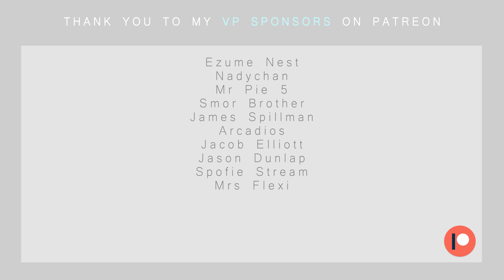Midgardsormr's Theme [Remix] - FINAL FANTASY XIV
Midgardsormr's Theme (Progenitor) | REMIX

This is the second Final Fantasy remix I've uploaded to this channel! Even though this remix is not Pokemon related, I hope you will still enjoy it! Final Fantasy has a lot of fantastic music and I'd love to make more remixes from the series. The original theme for Midgardsormr in FFXIV is amazing, so you should check it out. It's a much different mood than the remix I made for it.

I made this theme as a remix for Spofie, a FFXIV streamer. She's a great streamer and has a big heart. She also streams other games like Fire Emblem and Monster Hunter as well. Go check her out sometime!

Also, one of the peeps from her stream took this in-game picture of Midgardsormr from Alphascape so I can use it in this video! It's a great shot, so shout-out to them for taking the time to do this for me. :)

The Pokemon Lo-Fi Megamix is set to release this weekend on AlmightyArceus' channel. Don't forget to check it out when you have time. :)

-Vanilluxe